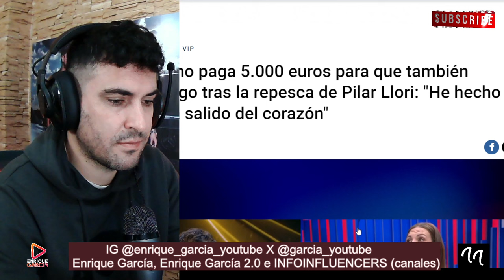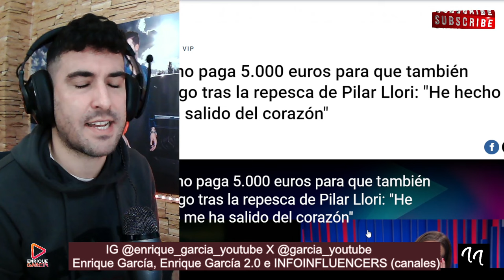CANCELACIÓN BOMBA de gh vip, tras TONGO de la organización con la RE REPESCA de Luitingo por Jessica